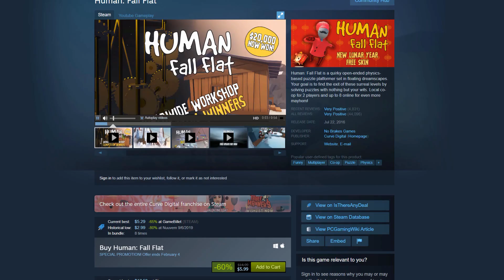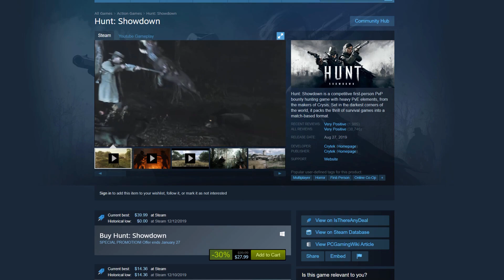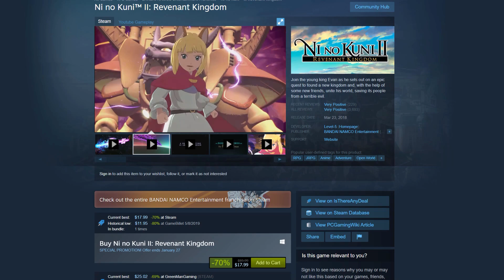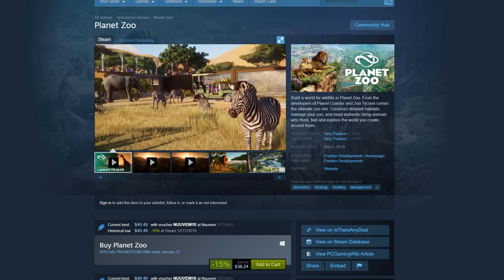Top 5 Games of the Lunar New Year Sale 2020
These are my top 5 picks of the Steam Lunar New Year Sale 2020.
Games Mentioned:
Human: Fall Flat, Hunt: Showdown, Black Desert Online, Ni no Kuni II: Revenant Kingdom, and Planet Zoo.